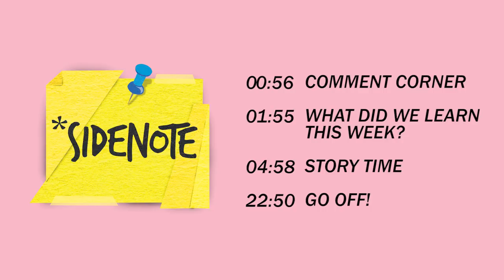Climate Change: Is It Too Late?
This week, Mitch talks about experiencing the Great Barrier Reef and its wildlife, while Greg describes travelling to the Arctic and supporting Clyde River in its fight against the National Energy Board of Canada. Then we go off on climate change, it’s present and future effects, and how we can make a difference.

Tag us on Twitter, Instagram, and Facebook using